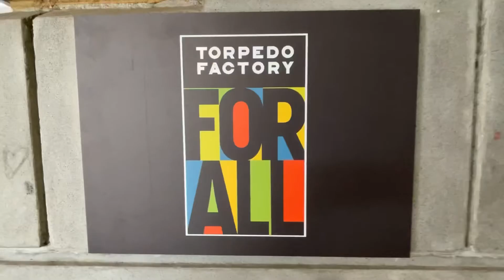Friday that feels like a Sunday #73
Also, I really like to travel a lot. So as a Daily Vlogger I share videos of different historical places, different foods, music, fun, and excursions with everyone.

Since I am New Vlogger On YouTube I will be needing your support.

Feel like you missed out on what’s happening? Keep watching my previous Daily Vlogs videos from my YouTube channel.

Thanks!

Want to travel around the world with a tight knit community while you do it?